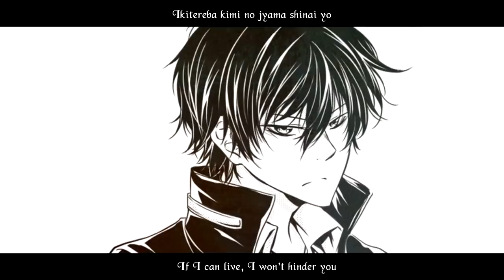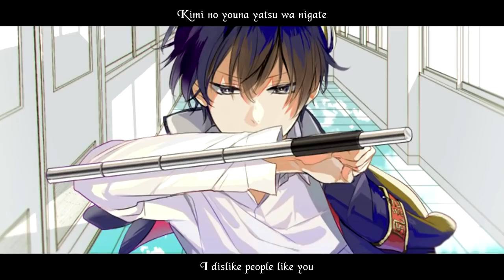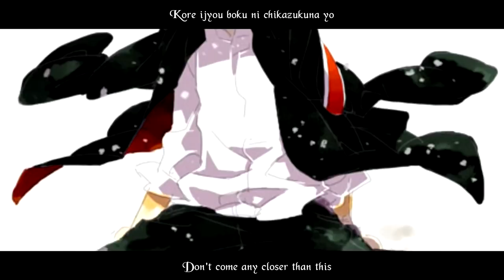Hibari Kyouya - Hitoribocchi no Sadame [English & Romaji Lyrics]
VIDEO REQUESTED BY: Alexis Dragon and AoGuardianKanoKnight

I MESSED UP SO MANY THINGS ON THIS I'VE GONE THIS WHOLE TIME THINKING THE TITLE WAS UNMEI I'M SORRY OTL

- Song: "Hitoribocchi no Sadame" (OR "The Fate of Being Alone") by the wonderful VA for Hibari Kyouya (Kondou Takashi

- English/Romaji/Kanji Lyrics: Reborn Wiki! and kokusho_yukari